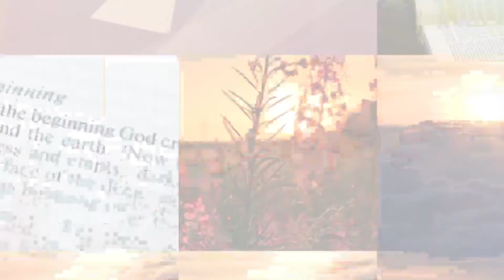Channel Seven Easter Special - Because of the Blood - Word on a Mission with Mother Core - E1, S1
Watch a re-airing of this Channel Seven Easter Special